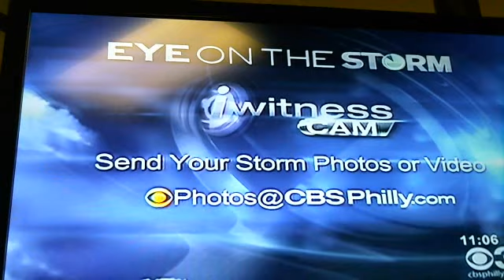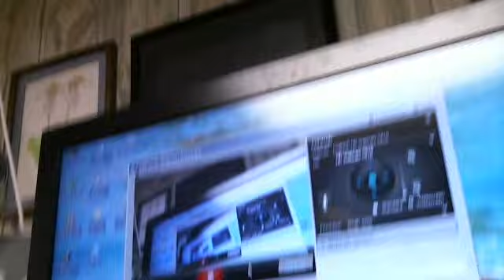DEVESTATION IN SOUTH JERSEY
ALL MATERIAL IS COPYRIGHTED BY NBC, CBS ,ABC LOCAL PHIL. CHANNELS SHOWING DAMAGE IN SOUTH JERSEY